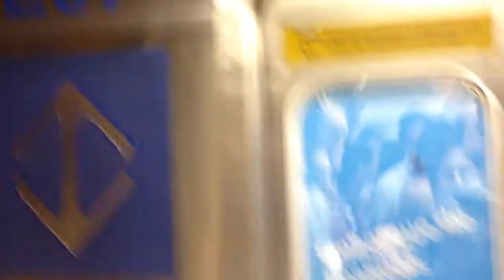Frota E (E07) chegando e partindo da estação Paraiso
E07 (354/207) (Alstom Milênio) chegando e partindo sentido Jabaquara